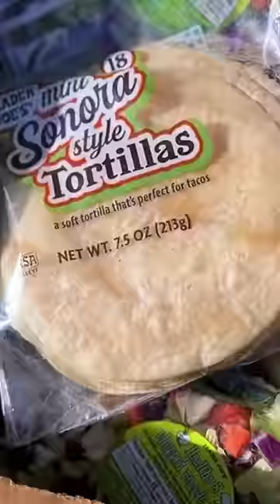Eating Restaurant Leftovers